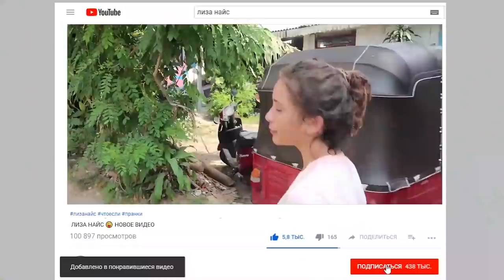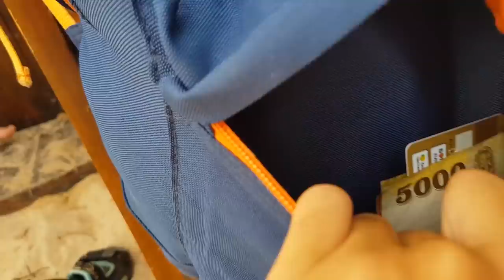24 часа CЕЛФИ 😂ПРАНК НАД РОДИТЕЛЯМИ😱ЧТО ТО ПОШЛО НЕ ТАК..😂МАМА ЗАБРАЛА АЙФОН..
24 ЧАСА у Лизы под Кроватью 😜 ПРАНК над Лизой 😱 Пранки Лиза Найс / Liza Nice -  dPVwgK6flOs